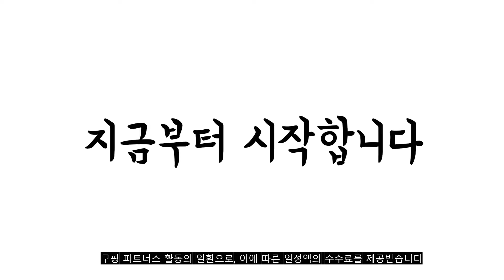광고 2022년 9월 치실 판매 추천순위 TOP10 가성비 평점 후기 비교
❤️❤️❤️광고 2022년 9월 치실 판매 추천순위 TOP10❤️❤️❤️

1위. 오랄비 왁스 치실 4p + 글라이드 치실 세트, 1세트 [9,900원]

2위. 플랙커스 마이크로 민트 치실, 300개입, 1개 [13,610원]

3위. 비타할로 일회용 치실, 600개입, 1개 [6,990원]

4위. 플랙커스 트윈 라인 치실, 300개입, 1개 [15,480원]

5위. 원이스토리 일회용 치실 88p + 디스펜서 화이트, 88개입, 1개 [7,940원]

6위. 로얄클라쓰 교정 일회용 치간 치실 1010p + 케이스, 1개, 1000개 [11,750원]

7위. 시스테마 스펀지 치실 40m 랜덤 발송, 1개입, 6개 [10,550원]

8위. 오랄비 왁스 치실 4p + 글라이드 치실 세트, 1세트 [9,900원]

9위. 투스노트 덴탈 민트 일회용 치실, 45개입, 3개 [13,280원]

10위. 엠에스 일회용 치실, 600개입, 1개 [8,500원]